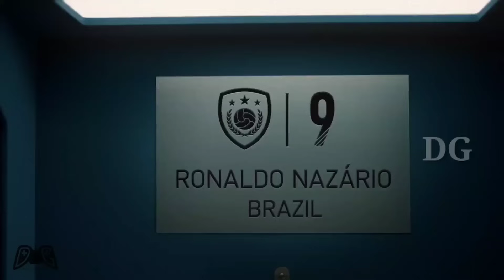ചടച്ചു പണ്ടാരം അടങ്ങി🫡|DG